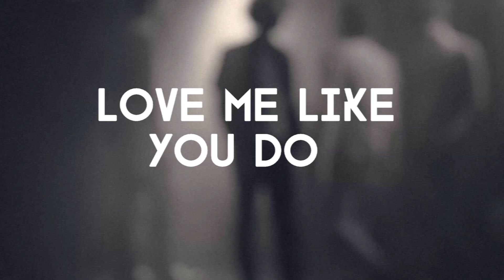Love me like you do - MK Violin